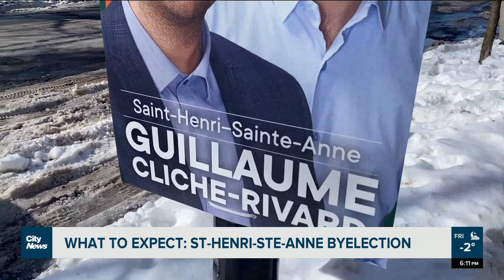What to expect in the Saint-Henri-Sainte-Anne by-election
“The riding has been abandoned,” said political analyst Karim Boulos on the Saint-Henri-Sainte-Anne by-election. The seat has been empty since former Liberal leader Dominique Anglade stepped down after the last Quebec election. Alyssia Rubertucci